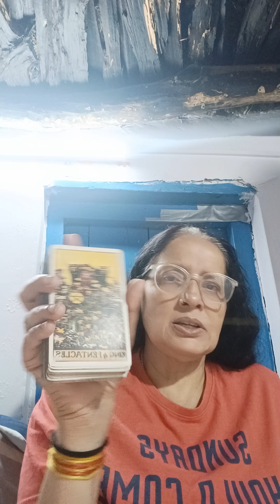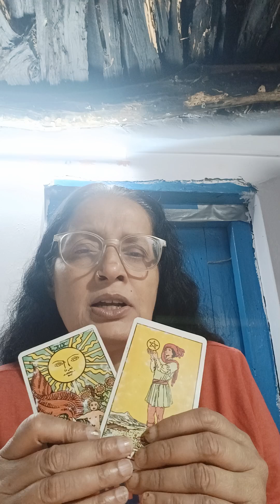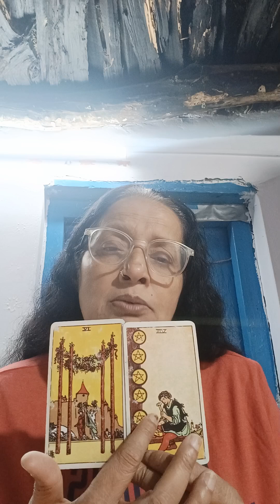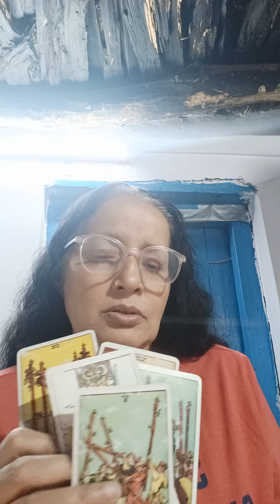Aaj ka univers message kaya hai aapke leye